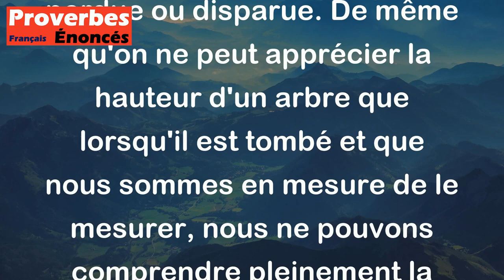Ce n'est que quand l'arbre est tombé qu'on peut voir sa hauteur. - Proverbe Alsacien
Le proverbe Alsacien "Ce n'est que quand l'arbre est tombé qu'on peut voir sa hauteur" signifie que nous ne pouvons pas vraiment connaître la valeur ou l'estime que nous avons pour quelque chose ou quelqu'un avant que cette chose ou cette personne soit perdue ou disparue. De même qu'on ne peut apprécier la hauteur d'un arbre que lorsqu'il est tombé et que nous sommes en mesure de le mesurer, nous ne pouvons comprendre pleinement la valeur de quelque chose ou de quelqu'un que lorsque nous l'avons perdu.